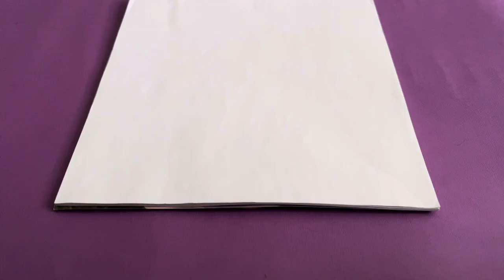Drawing ||How to draw bird cage and cat with lemon juice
Creative painting ideas for beginners
In this video I will show you simple drawing techniques and I will show you how paintings with hidden colors appear with heat.
In this method,no color is needed and it is very easy and everyone can do